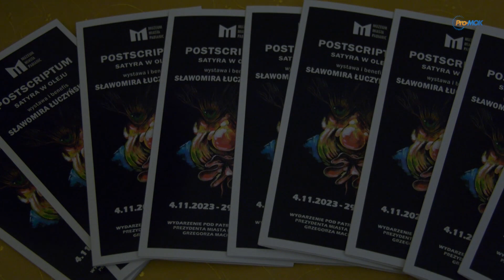Galerie Pabianic 2023 11 08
„POSTSCRIPTUM”
Satyra w oleju
Wystawa i benefis Sławomira Łuczyńskiego